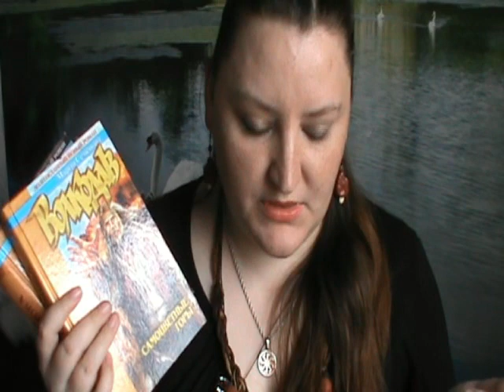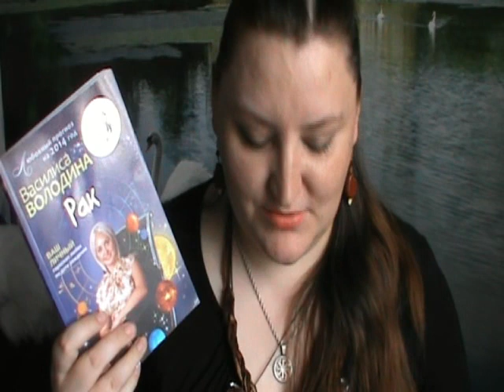Книгоотчетник. Апрель 2014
Привет - привет. Сколько лет, сколько зим )))

0:24 "Волкодав. Знамение пути" и "Самоцветные горы" Семёнова
1:18 "Любовный прогноз. Рак" Володина
3:48 "Остаток дня" Кадзуо Исигуро
5:40 "Стены и башни Кремля" Гончарова, Хамцев
6:29 "Почти луна" Элис Сиболд
9:49 "Дневник Бриджит Джонс" и "Дневник Бриджит Джонс: грани разумного" Хелен Филдинг